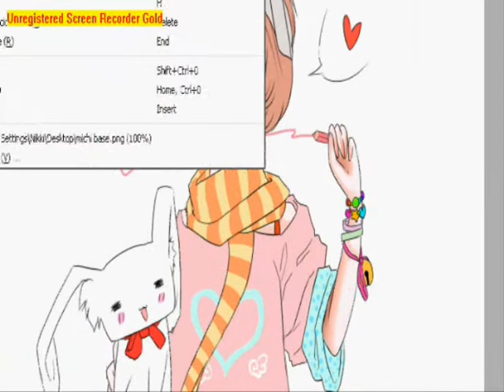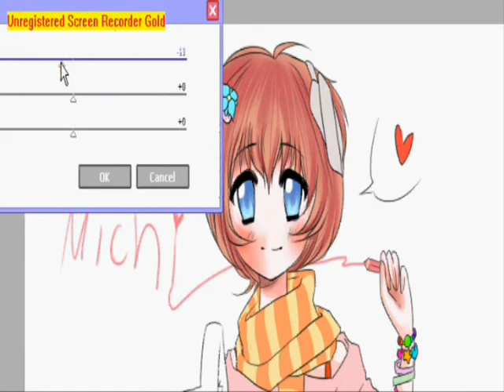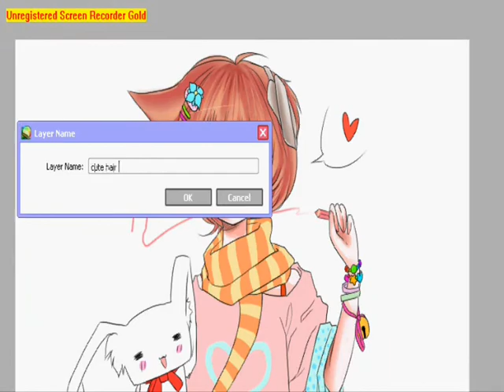Michi pt 1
(THIS IS OLD ARTWORK! I know the mistakes.)
This was music I was listening to while I was drawing this... Music I have paid for by the way. So Im not sharing, sorry.
Credit goes here;
Nigeru Mono - Hirasawa Susumu
Ahielf Pi - ES posthumus
(Program used: Paint tool SAI)